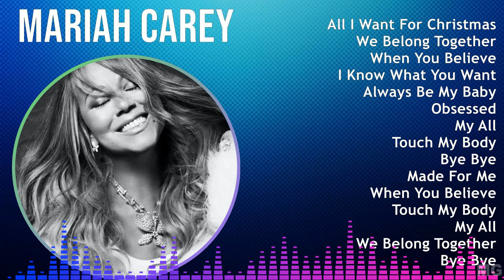M a r i a h C a r e y 2024 MIX Top Hits Collection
M a r i a h C a r e y 2024 MIX Best Songs, Greatest Hits, Full Album

[00:00:00] - 01. A̲̲̲ll I̲̲̲ W̲a̲̲nt F̲o̲̲r C̲hri̲̲stma̲̲s I̲̲̲s Y̲o̲̲u̲̲
[00:03:53] - 02. W̲e̲̲ B̲e̲̲lo̲̲ng T̲o̲̲ge̲̲the̲̲r
[00:07:08] - 03. W̲he̲̲n Y̲o̲̲u̲̲ B̲e̲̲li̲̲e̲̲ve̲̲
[00:11:39] - 04. I̲̲̲ K̲no̲̲w W̲ha̲̲t Y̲o̲̲u̲̲ W̲a̲̲nt
[00:16:57] - 05. A̲̲̲lwa̲̲ys B̲e̲̲ M̲y B̲a̲̲by
[00:21:10] - 06. O̲̲̲bse̲̲sse̲̲d
[00:25:12] - 07. M̲y A̲̲̲ll
[00:28:54] - 08. T̲o̲̲u̲̲ch M̲y B̲o̲̲dy
[00:33:02] - 09. B̲ye̲̲ B̲ye̲̲
[00:37:29] - 10. M̲a̲̲de̲̲ F̲o̲̲r M̲e̲̲
[00:40:21] - 11. W̲he̲̲n Y̲o̲̲u̲̲ B̲e̲̲li̲̲e̲̲ve̲̲
[00:44:52] - 12. T̲o̲̲u̲̲ch M̲y B̲o̲̲dy